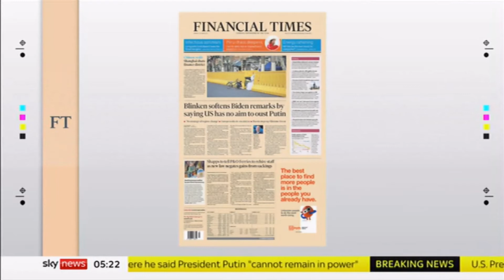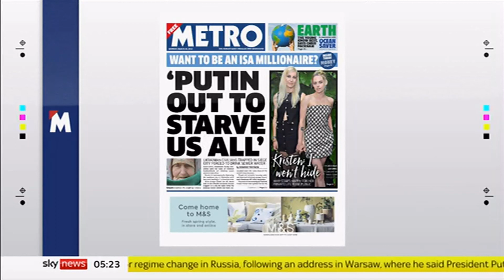Ukraine invasion by Russia, Day 33 morning (headlines, map & details) (35) - BBC - 28th March 2022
1) Headlines and edits up to this point (Ukraine time around 9am). (Plus any related headlines from the UK/Global).
2) Daily report from overnight events (and any maps).
3) UK newspaper headlines.